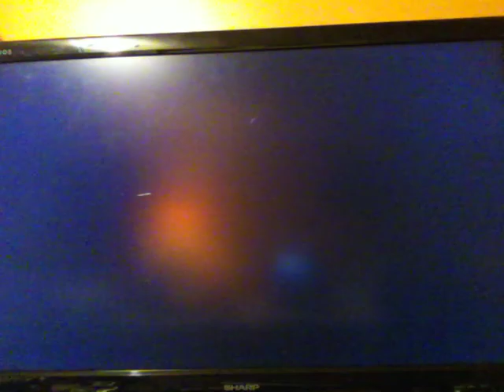Mario Kart Wii: 50cc Flower Cup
I gonna have my friend see something then I'll edit the description if I have to. Enjoy